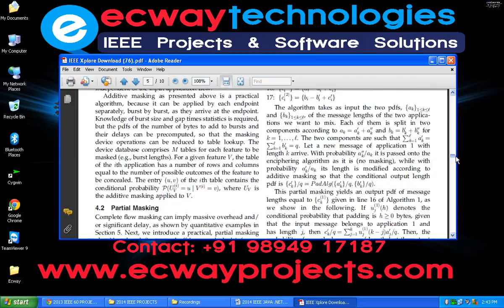Internet Traffic Privacy Enhancement with Masking Optimization and Tradeoffs